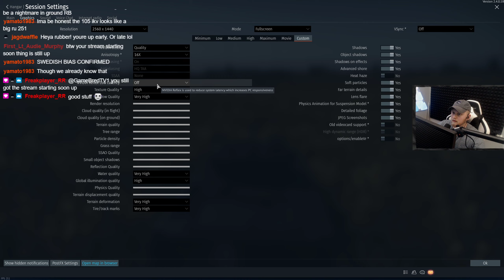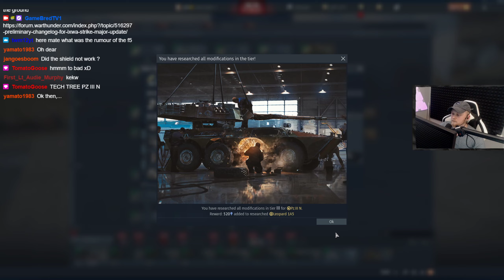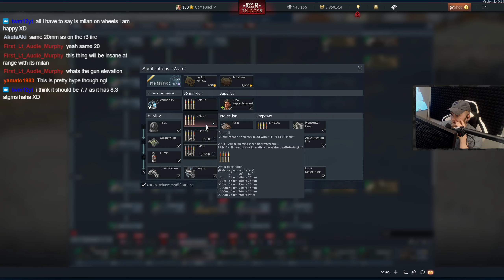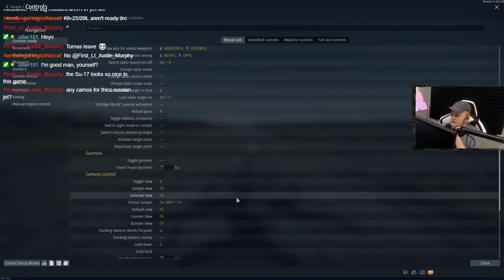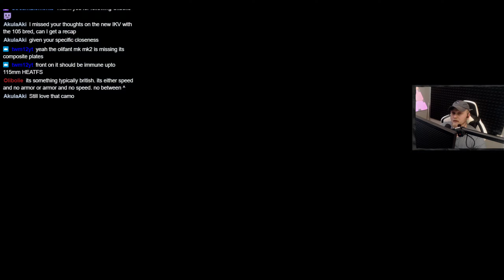IXWA DEV SERVER - EVERYTHING NEW - WAR THUNDER